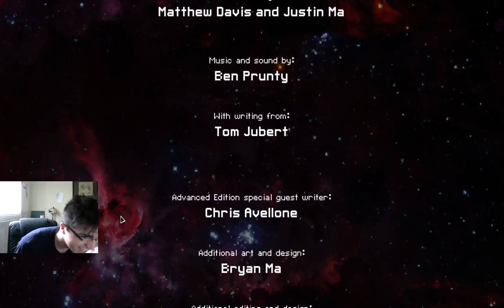PENIS LAZER FTW!!!!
I was one hit away from losing and the penis lazer won us the game!